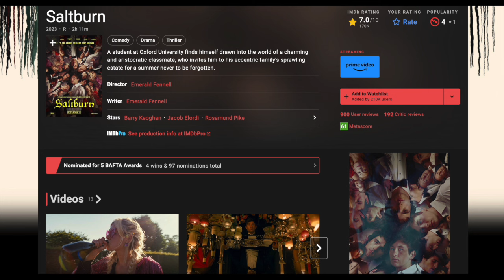SALTBURN (2023) MOVIE REACTION *FIRST TIME WATCHING*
First time watching "Saltburn." This is my reaction to the movie as a screenwriter and short filmmaker.

Written and Directed by: Emerald Fennell
Stars: Barry Keoghan, Jacob Elordi, Rosamund Pike